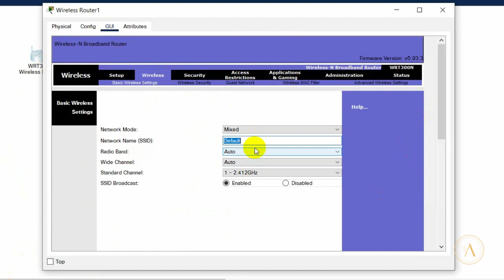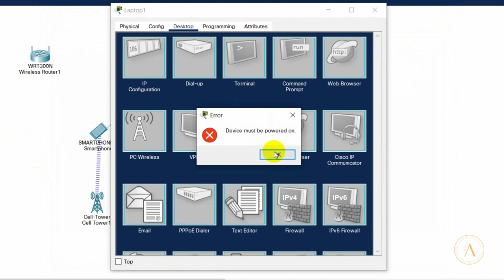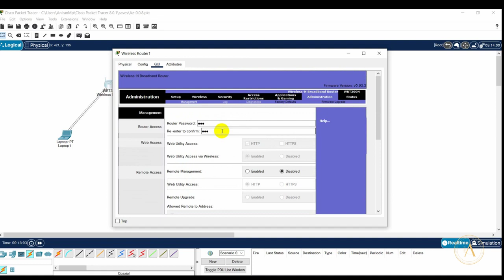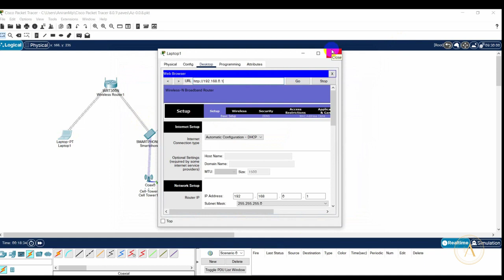Introduction to Wireless Router and Cell Tower Cisco Packet Tracer